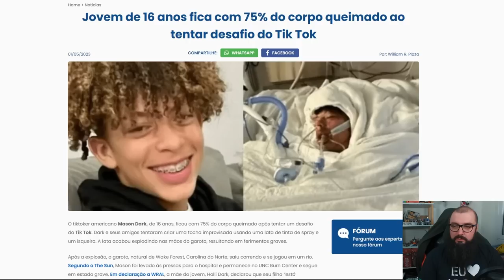Cuidado Com Desafios do TikTok !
Founders Edition:

Murilo Pinto
ludian lima
InforTelGamer Daniel
Jorge Nascimento
Cláudio C G Jr
Jhonata
DarkScorpyon
Breno Rodrigues
Pedro Henrique
Daniel Ressurreição
Kampf
Jeferson pereira
Marcelo Leszczinski Devantier
Affectionate_cat
Mateus Demonti Amorim
Rui Rogerio
LOG TI
Marcos Antônio
Juninho Megas66
✠Øšmåř✠, Pitbull
The Very Boring Vlog
Domingos#6442
SubFireFox
Mattoso

Nitro Boosters:

UltimateGOD
Leo Stumm
Cronos
Marcos
GonicoJR
✠Øšmåř✠, Pitbull
Biels
InforTelGamer Daniel
Enzo Albornoz
Br3Killer

Benchmarker Xtreme:

Daniel Zamora
Lucas Genari
Thiago Carvalho
FrequenciaJogos
Rafael Nunes
Daniel Richard
Diez Soares
Marcello Harkope
Maxwell MP
Zuka
William Ribeiro da Luz
Felipe Saes
David Nunes
SIDNEI CAVALARI
Christopher Souza
Felipe Rios
Luciano Jacomeli
Rodrigo Andrade
Murilo Hasse
Felipe Natal SC
Juan Marraiso
Gustavo Publio
Henryque Ryuk
Renan Rupe
Felipe

Benchmarker Pro:

NPDino
EF oliveira
Dax 017
Erik Fogtman
Phantom Sage
marcelo kaoru fujimori
Kemuel Levy
Thamiros Souza
Leonnardo Verol
Michael GnFnR
Vinicius Aguiar
Ric Reborn
realzao zueira
Jerry Bazaglia Neves
Islaion
WillAvelino
João Francisco
Octavio Beired
Rodrigo Freschi
Elderecj
Lian Parma
Andrei Andrades
Mairo Vergara
PHDAdrianoX
Fabio Madeira
Daniel Folino
andre sousa
Marc
Emers1
Vinícius Gimenes
Wilson Carlos Sombini
Vitor Corrêa
Felipe
Rafael Santos
Ricardo Dealtry
Mateus Barboza Schmitt
Filipeeo
BLACKZZILLA
Evaldo Neto
Joseph капитан
PUNISSSH
Joca
Toni Muniz
jean victor
Pedro Costa
Galeno José
Weudes Marquez
Davi Moretti
João Antônio Farias
Joao Marcos
Lucas Melo
Felipe Marques
Rafael Ferreira
Emmanuel Damiani da Silva
Mateus Padilha
Wil costa
Everton Ferreira
Faberlorde
Valley
Otávio Prado
Miguel Freire
Ronaldo Brito
Juan Bronzeri Dias
fabinho
Crystian Américo
Eduardo Amarante
Henrique Haker
lucasgadoni
MarcosHenrique
Jonathan Rafael
Joao Carlos
Fabio Pires
Alessandro Lobo
Anderson Mendes
Karlos Souza
Vinicius Cardote
Marcos K.
Wallace Vitório
Antonio Padilha
Elias Bretas
Bruno Soares
mateus felipe
Xys
Alex
Ricardo Marques
Thiago Nunes
Bruno Bronze